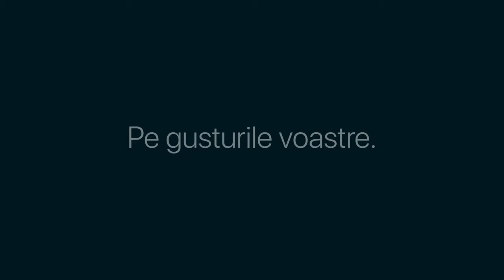Senior Yearbook '22 - Launch